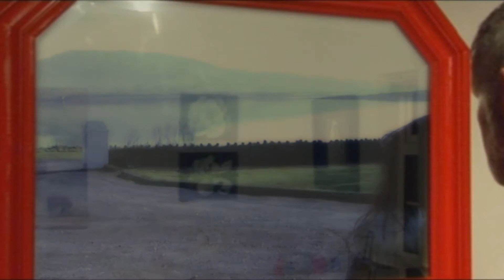Immortal Souls Vxl1